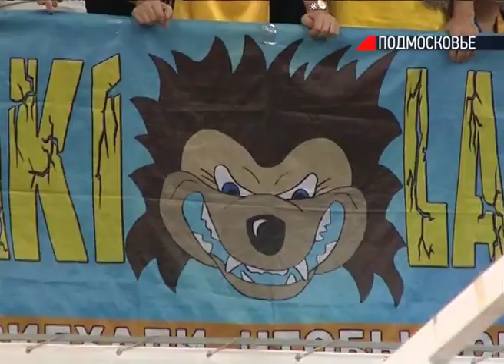Сюжет ТК «Подмосковье» о матче «Триумф» - «Химки»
Сюжет ТК «Подмосковье» о матче «Триумф» - «Химки» 23 марта 2014 года
Видео предоставлено ТК «Подмосковье»